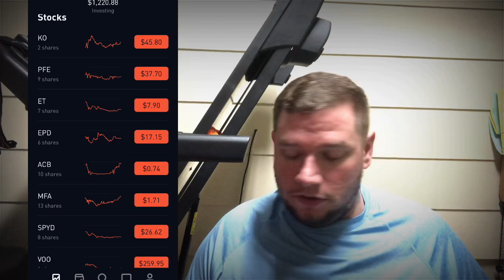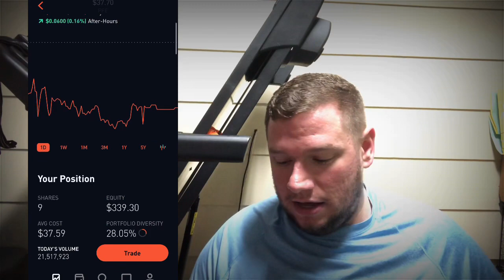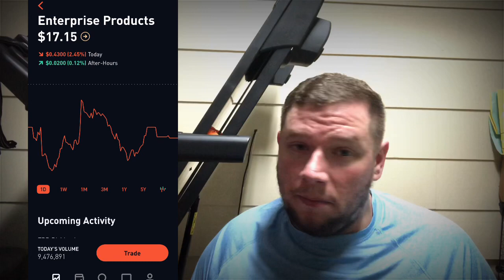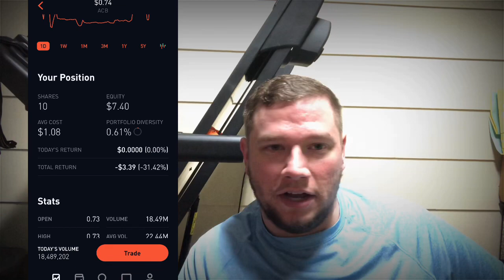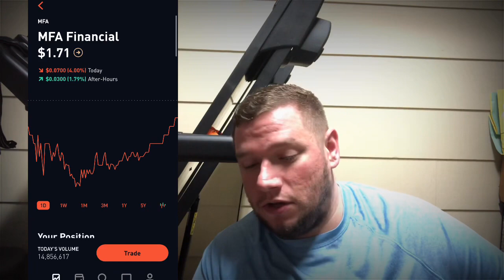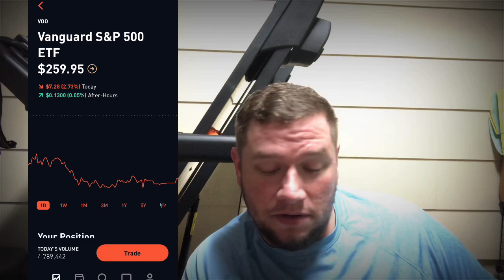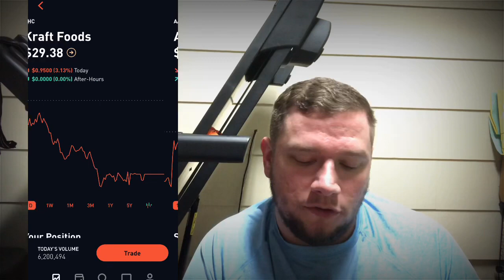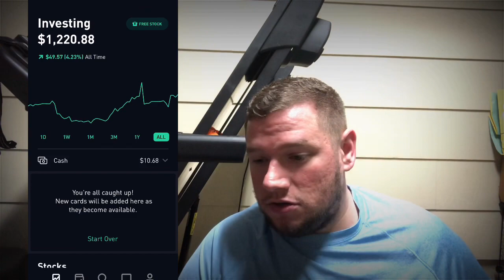$1,200 Robinhood Dividend Portfolio for Beginners